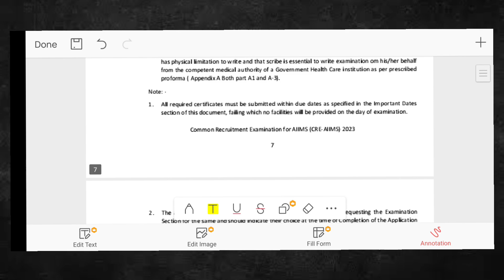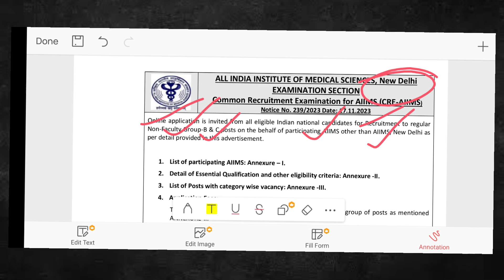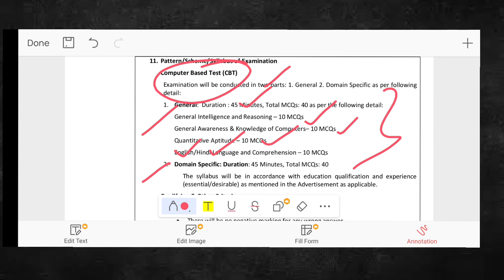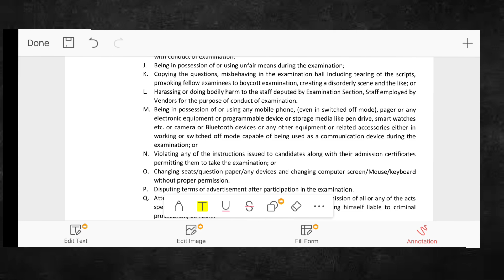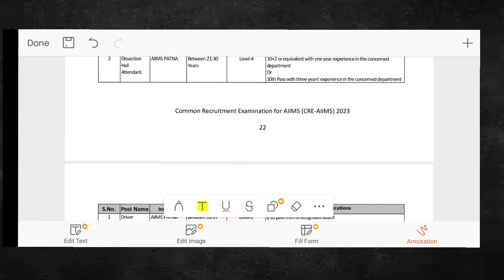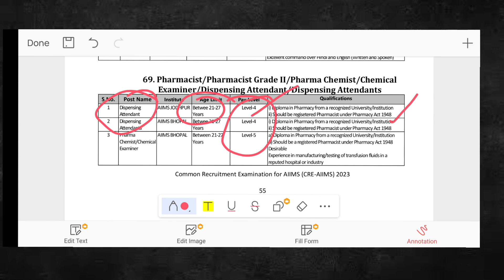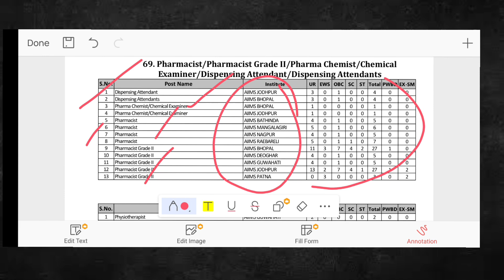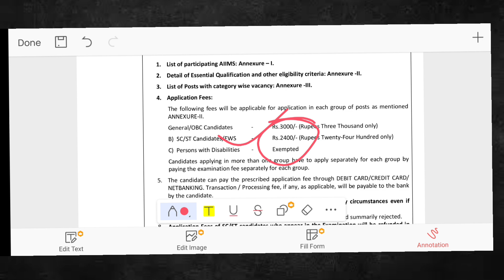pharma vaccancy 2023|AIIMS Pharmacist vaccancy 2023|post -69 |pharma job inTamil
PHARMACY BOOKS

pharmacology classification of drugby KD Tripathi👇

Pharmaceutical chemistry by Nirali publication 👇

pharmacognacy Dr.c.kokate 👇

INDUSTRY PHARMACY 👇